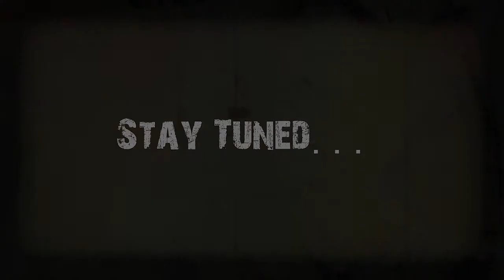When I Hear Music Teaser 2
The 2nd of 5 Music Video Teasers for the Lawttery "When I Hear Music" Hard Rock Remake. This teaser features Shyne Thegoddezz and the first verse with Arizona Alias on it.